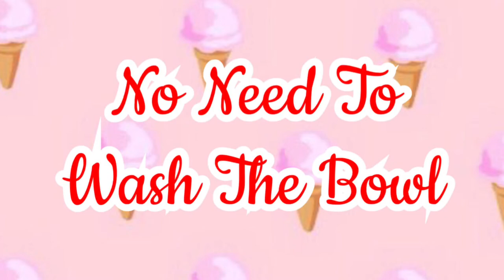Ep. 380: Strawberry Cheesecake Ice Cream | No Churn Recipe 🍓🍨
Hello my Friends, Welcome to my Southern Kitchen!!

Hope all of you are doing well, staying Safe and Healthy!!

I love Strawberry Cheesecake and Ice Cream, why not coming the 2 together and make Strawberry Cheesecake Ice Cream!!

It is Creamy, Decedent, and full of Strawberry Cheesecake Goodness; and the best part, no Machine Required!! Nothing screams Summer like Ice Cream, perfect on a Hot Summer Day!!

Strawberry Filling

3/4 cup diced fresh strawberries
1/4 cup white sugar
2 tsp freshly squeezed lemon juice
1 tsp pure vanilla extract
1 tsp pure strawberry extract

Ice Cream

2 cups cold heavy whipping cream
1 (8 oz) carton strawberry cream cheese spread (or original cream cheese spread), softened
1 (14 oz) can sweetened condensed milk
1/2 cup graham cracker crumbs (about 4 graham crackers) + more for the top, optional
Sliced strawberries, for garnish

For the Strawberry Filling: In a medium saucepan over high heat, add and stir in strawberries, sugar, lemon juice, vanilla and strawberry extract; bring it to a boil. Then reduce the heat to medium-low and cook for 5 minutes until thicken. Remove from the heat and cool completely. Set aside.

For the Ice Cream: In a large bowl with hand mixer, add heavy cream and mix on medium then high speed until it reaches stiff white peaks. Transfer the whipped cream into another bowl (no need to wash the bowl). In the same bowl, add cream cheese spread and sweetened condensed milk; mix on medium speed until smooth and well combined. Gently fold in whipped cream then add and fold in graham cracker crumbs. Pour ice cream filling into a chilled 9x5 inch chilled loaf pan. Spoon and drizzle the strawberry filling on top and swirl with a butter knife. Sprinkle additional graham cracker crumbs on top (if using). Place ice cream into the freezer and chill overnight until firm. Serve the next day with sliced strawberries (if desired) and enjoy!

Previous Video